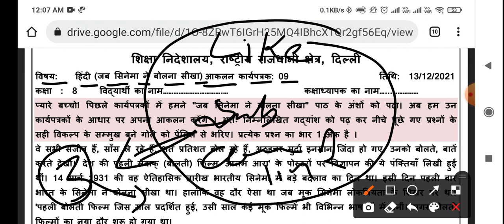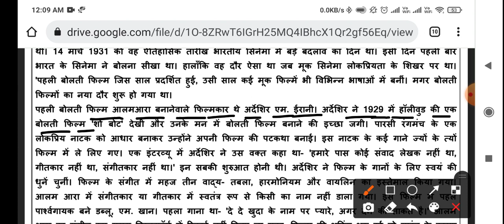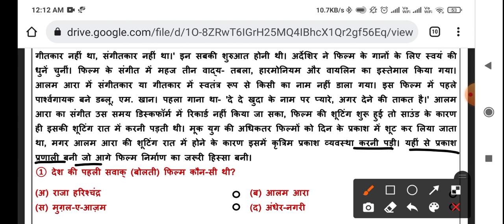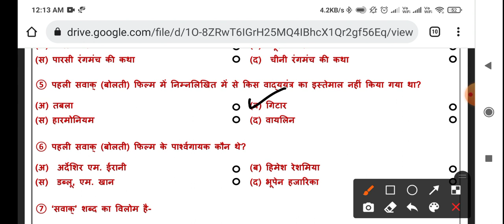Class 8th Hindi assessment no 9 (13/12/21) both medium || Hindi assessment no 09 class 8 || Solution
Doraemon sir
Hello students , आप सभी का स्वागत है let's get kids YouTube channel पर आज इस वीडियो में आपको कक्षा 8 (class 8)  की doe Assessment का solution with the detail knowledge के साथ एक अच्छा explanation देने की कोशिश करेंगे ।

Class 8th Hindi Assessment no 9 (17/12/21) Both medium || Hindi Assessment no 9 class 8 |Solution

Hindi Assessment 9 class 8 (17/12/21) Both medium / Hindi Assessment 9 class 8 / Assessment 9 class8 Hindi

class 8 Hindi  Assessment 9
Assessment 9 Hindi  class 8
class 8 Assessment 9 Hindi
Assessment 9 class 8 Hindi
Hindi  Assessment 9 class 8
Hindi  class 8 Assessment 9
Hindi  Assessment
Assessment number 9
class 8 Assessment number 9 Hindi
Assessment 9 Hindi  class 8th
class 8th Hindi  Assessment 9
Assessment 9 class 8th Hindi
Hindi  Assessment 9 class 8th
Hindi  class 8th Assessment 9
class 8th Assessment number 9 Hindi
Assessment number 9 Hindi  class 8
Assessment number 9 class 8 Hindi

Hindi  Assessment number 9 class 8th

Assessment number 9 class 8th Hindi
Hindi  Assessment number 9
8th class
8th class ki Assessment number 9 Hindi
8th class Assessment number 9
8th class ki Assessment
aaj ki Assessment
Both medium
today Assessment
17 November Assessment
 class 8th ki Assessment no. 9 of subject Hindi
Assessment no 9 of class 8th of the subject Hindi
Subject Hindi Assessment no.9 of class 8
17/12/2021 date ki Assessment sub Hindi class 8th
Class 8th Assessment number 9 subject Hindi in both  medium
Class 8 Assessment - 9 Hindi ,class 8 Assessment no 9 Hindi  2021
Class 8 Hindi Assessment no 9 (17/12/21)
Class 8 Assessment number 9 in both  medium 2021 class 8 Assessment no 9 , subject Hindi date on (17/12/21)